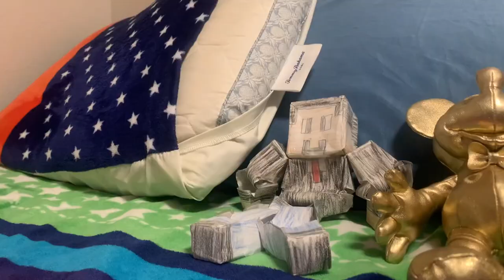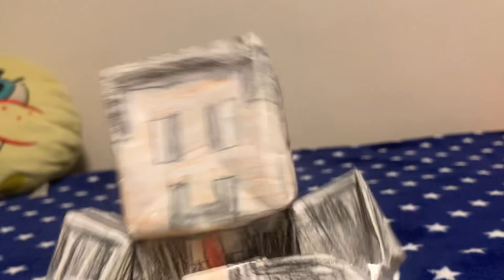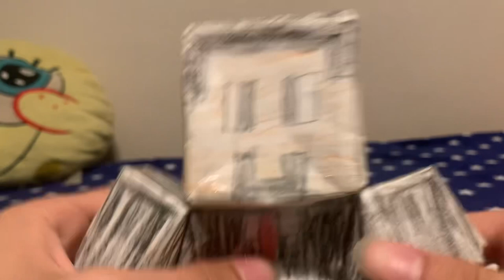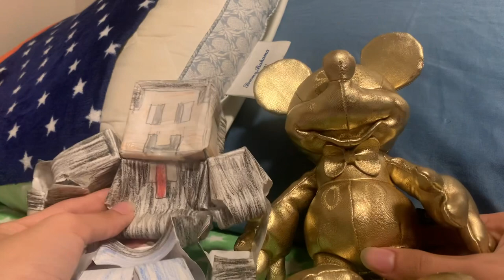Guillermo Del Toro’s Pinocchio - The Worst Critic Ever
Original Video Title: The Worst Critic Ever Reviews Guillermo Del Toro’s Pinocchio

Out of the 3 Pinocchio movies that came out in 2022, this one was the best one out of them all.